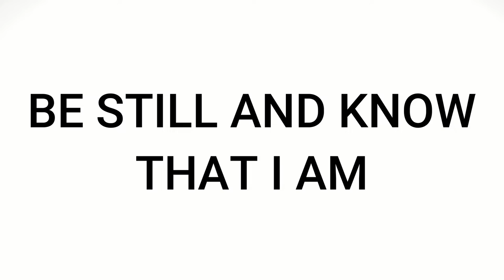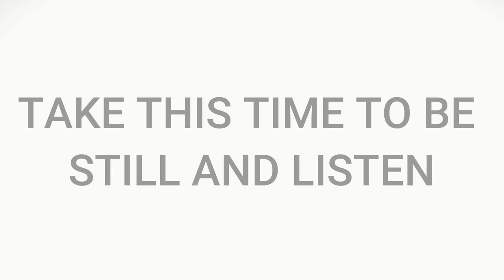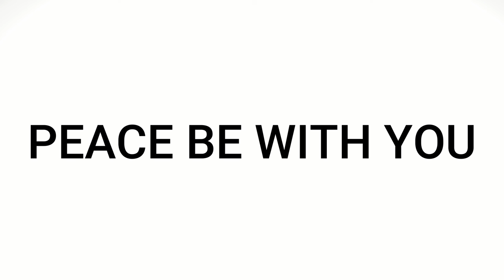The Centering Prayer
If you are feeling disconnected and warn out today take a moment to reconnect with the centering prayer.